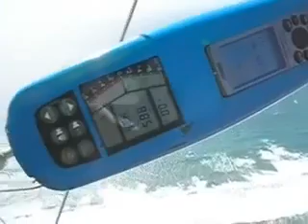Hang Gliding Cayucos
Flying the convergence at Cayucos to Morro Rock.  I flew there and back twice that day, suspended on a magic carpet of air.  Realization of a dream. (No, there was no engine involved.)  Just soaring on air currents.  You can do it too.